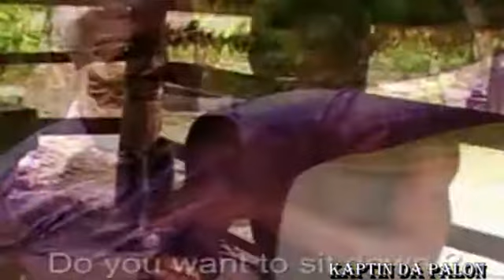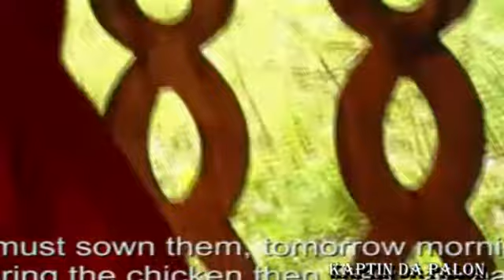kaptin da palong